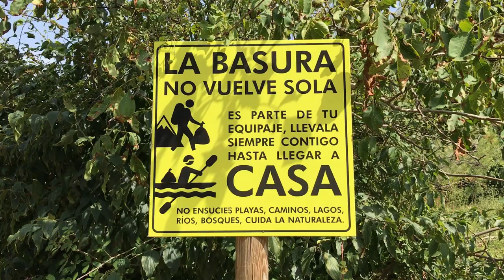Мусор сам домой не возвращается! Что нам делать с мусором: пример Испании, Валенсия.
Когда будет срублено последнее дерево,
когда будет отравлена последняя река,
когда будет поймана последняя птица,
только тогда вы поймете, что деньги нельзя есть.

Гуляя  в горной Испании неподалёку от Валенсии в заброшенной деревуше я с удовольствием приметил как чисто в горах и нет мусора хотя туристические тропы присутствуют  и присутствие туристов заметно. И каково было моё удивление когда я увидел поучительный плакат если хотите предупреждение туристам.

Рекомендую посмотреть интересные видео на тему «мусор» и «проблемы эклогии». Мониторя тему на просторах You Tube я нашёл видео  вот с такими названиями:
Мусор / Trashed (2013) документальный фильм
Что нам делать с мусором: пример Швеции
Почему мы просто не отправим весь мусор в космос?
Что произойдет, если выбросить мусор в вулкан
Мусорные технологии | Большой скачок
Что такое экологический туризм
ЭКО-проект. Экологический туризм
Как это работает - Переработка мусора в Испании
МУСОР VS ТУРИЗМ
PROмусор. Раздельный сбор отходов
Стоп мусор
ТУРИЗМ И МУСОР НЕСОВМЕСТИМЫ